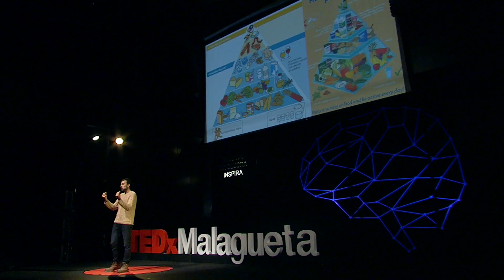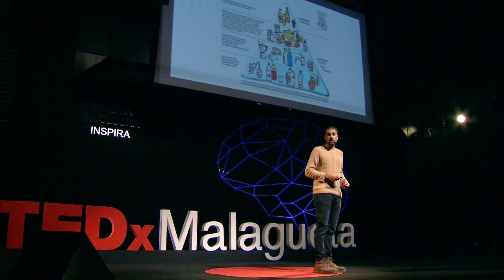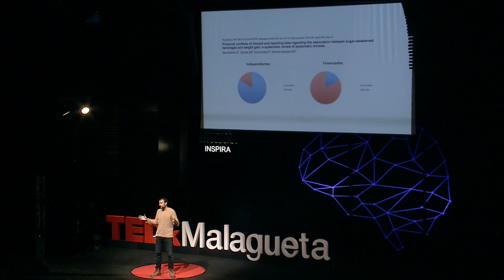Todo lo que sabes sobre nutrición puede ser mentira. | Aitor Sánchez | TEDxMalagueta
En esta reveladora charla, Aitor nos invita a quitarnos las gafas con las que percibimos los interesados consejos de nutrición con que nos inunda la publicidad, lo que él llama la Dietarquía. Aitor Sánchez ha estudiado dos posgrados y está realizando su Doctorado en la Universidad de Granada, habiendo realizado estancias de investigación sobre divulgación alimentaria en el Karolinska Institutet y la Univ. de Bristol. Ha trabajado en varios medios de comunicación nacionales. Es el fundador del blog "Mi Dieta Cojea", y escritor del libro homónimo. This talk was given at a TEDx event using the TED conference format but independently organized by a local community.